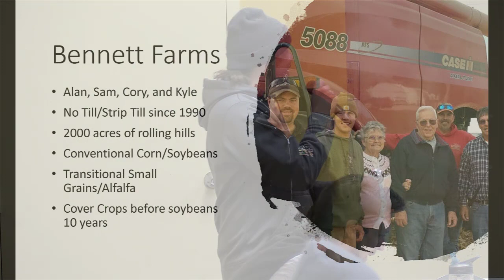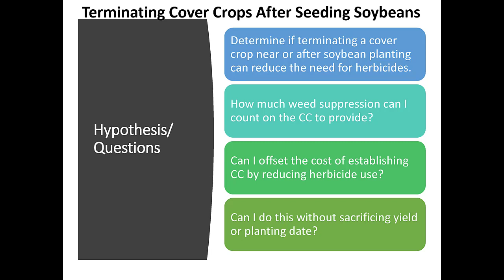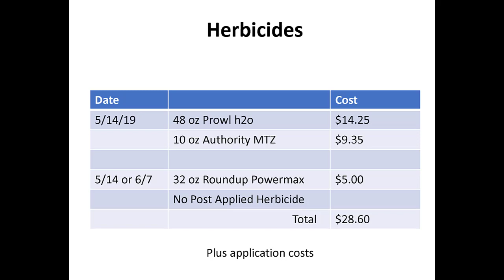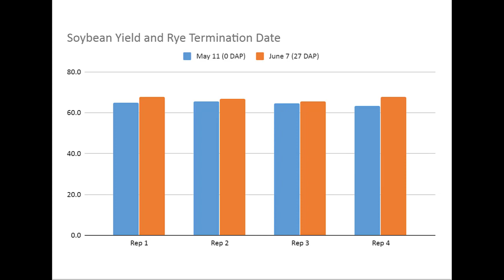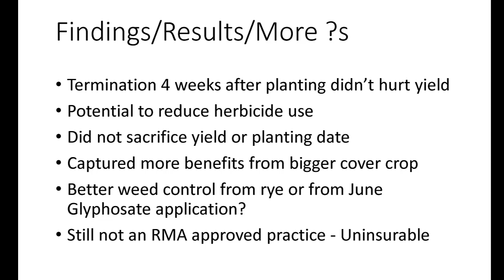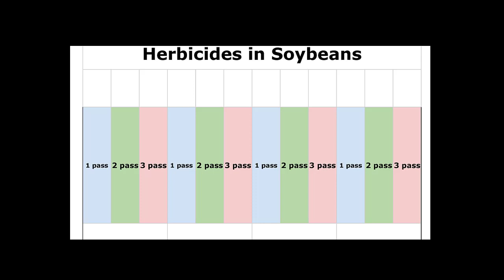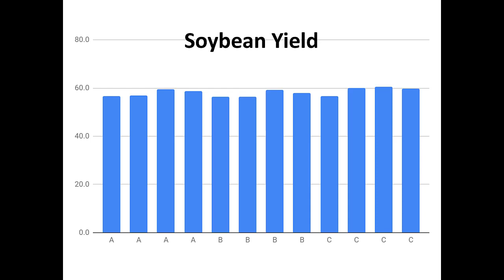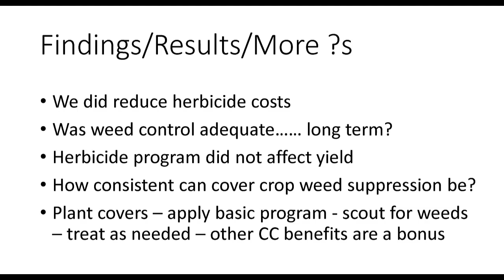Cover Crops for Reducing Herbicides in Soybeans - PFI Cooperators' Meeting 2019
Based on previous on-farm research he has conducted, Sam Bennett of Galva has seen evidence that a cereal rye cover crop can suppress weeds and reduce herbicide inputs in soybeans.

As such, he grew soybeans following a cereal rye cover crop and compared three herbicide packages that varied in residual activity and cost.

Bennett recorded similar soybean yields between the low-cost and full (most expensive) herbicide packages he compared.

From the 2019 Cooperators' Meeting on December 12, 2019.